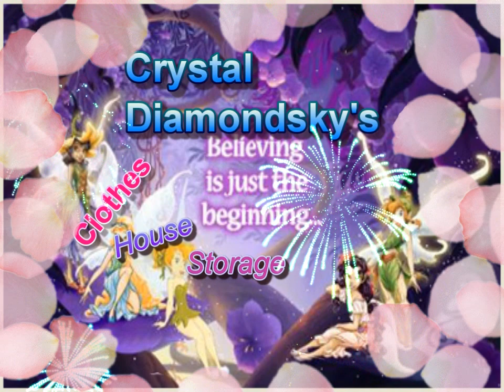Pixie Hollow My Clothes (new) and more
Crystal Diamondsky My clothes (new) and more